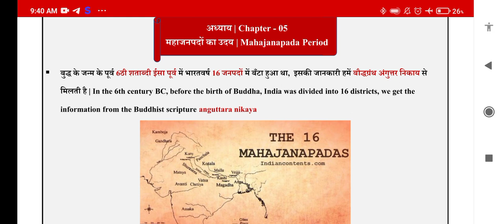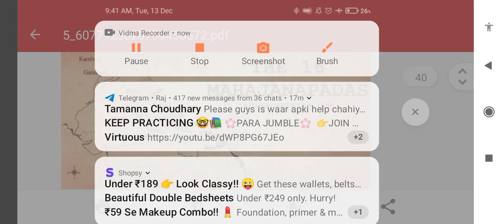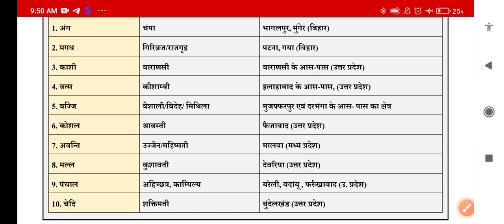महाजनपद LUCENT HISTORY REVESION OFFLINE CLASSES bssccgl bpsc ssccgl ssccpo etc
LUCENT HISTORY REVISE SERIES

Link

Link

Link

Part 6
part 7
link

your all suggestions are welcomed

chslcut off ,2022
patna high court
civil court

chslcut off ,2022
patna high court
civil court